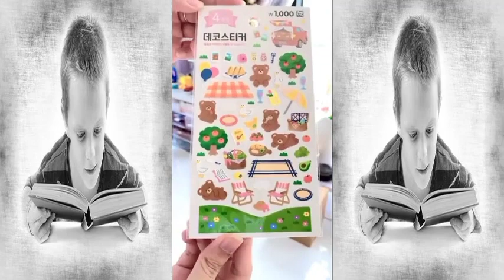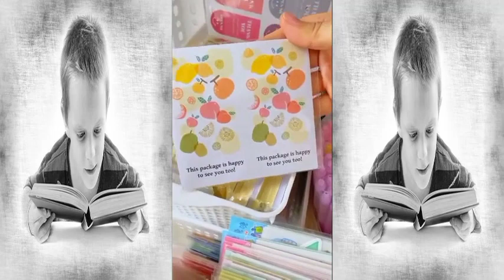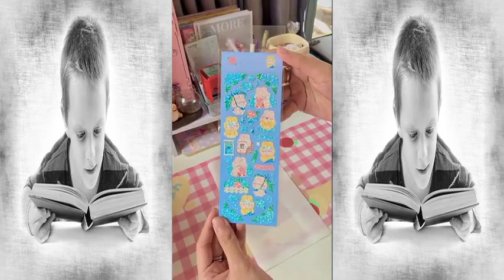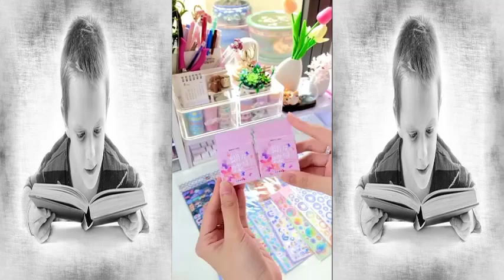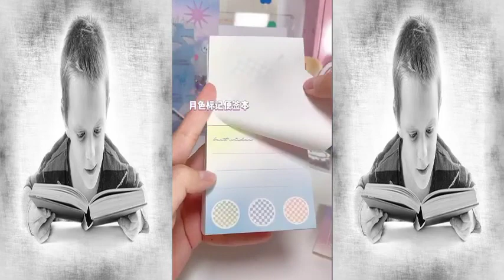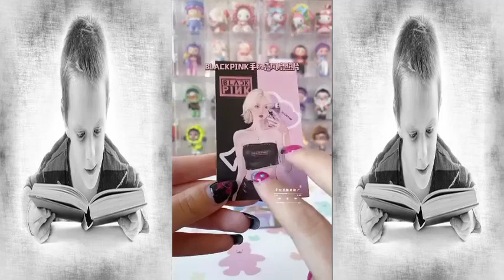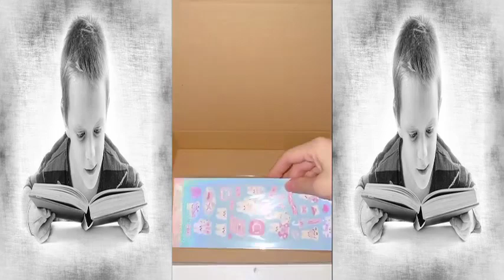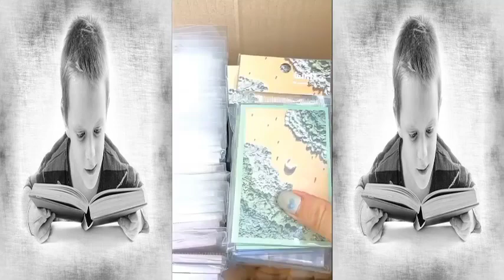Storytime✨[ASMR] Arrange desks, school supplies, stickers Storytime✨